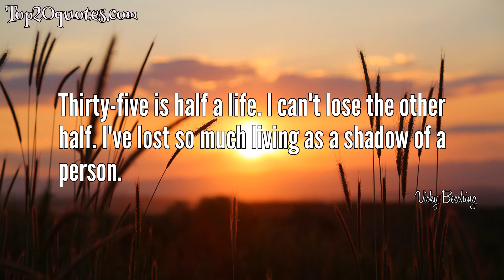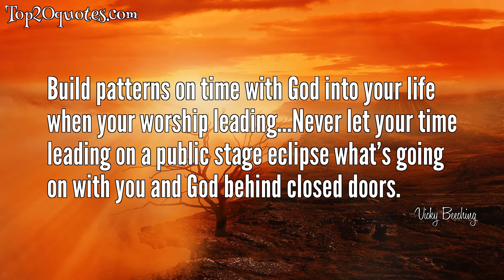🗡 Top 10 Quotes of Vicky Beeching - Musician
Top 10 Quotes of Vicky Beeching:
 ★ I love Jesus as much as I ever have. And I'm gay. Deal with it.
 ★ What Jesus taught was a radical message of welcome and inclusion and love. I feel certain God loves me just the way I am, and I have a huge sense of calling to communicate that to young people. When I think of myself at 13, sobbing into that carpet, I just want to help anyone in that situation to not have to go through what I did, to show that instead, you can be yourself – a person of integrity.
 ★ You don't have to choose between your faith and your sexuality. You're not alone, things will get better, and God loves you exactly the way you are.
 ★ We need to be skilled into knowing God and His Word, then act as excellent translators of these things to the people in our churches.
 ★ I feel certain God loves me just the way I am, and I have a huge sense of calling to communicate that to young people. The Church's teaching was the reason that I lived in so much shame and isolation and pain for all those years. But rather than abandon it and say it's broken, I want to be part of the change.
 ★ Thirty-five is half a life. I can't lose the other half. I've lost so much living as a shadow of a person.
 ★ God is Someone who creates something out of nothing. He takes emptiness and creates wholeness, He takes darkness and speaks light. Because of this, we can come to God empty and weak knowing that He takes us and with His power makes something out of nothing.
 ★ Build patterns on time with God into your life when your worship leading...Never let your time leading on a public stage eclipse what’s going on with you and God behind closed doors.
 ★ Look at your ministry as a marathon not a sprint - build deep foundations of intimacy with God and never let your public schedule get fuller than your time alone with God.
 ★ I want to be a worshiper with that heart-desperate to be as close to my Savior as possible, and following his every move and step.
🖎 Author: Vicky Beeching
♛ Career: Musician
📅 Life: b. July 17, 1979